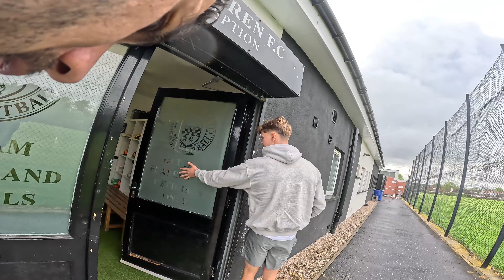GOODBYE ST MIRREN. HELLO SURGERY!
Vlog number 2 is now LIVE. We give you a look into surgery for a professioal footballer. The day before & the day of surgery. Raw footage of after also. Pro footballers daily life.

32wattoVLOGS